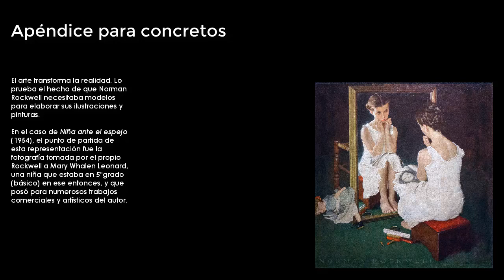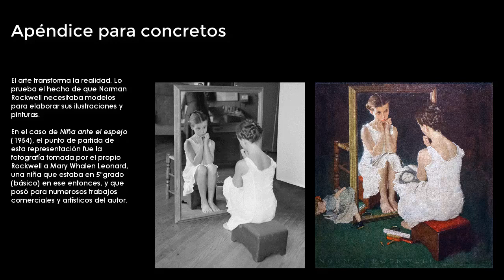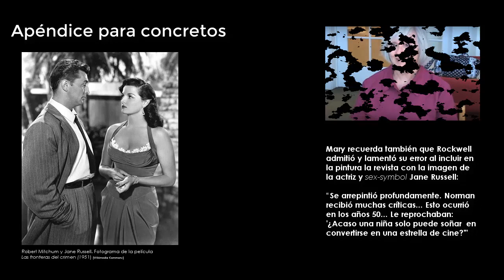NORMAN ROCKWELL, "NIÑA EN EL ESPEJO", pintura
"NIÑA EN EL ESPEJO" (1954), NORMAN ROCKWELL

En esta pintura de Norman Rockwell la niña ante el espejo, de cabello castaño y vestido blanco, se busca a sí misma en el reflejo de su imagen, se mira y se analiza, pero su frente, ligeramente arrugada, parecería expresar una ligera y quizás indefinida aprensión, quizás porque está creciendo, quizás porque está madurando y pasando de niña a mujer, quizás porque frente al espejo está descubriendo que está encontrando/deberá buscar su identidad.

“Si quieres asegurar un aprendizaje verbal sin sentido en tu clase, asegúrate de que los niños no tengan imágenes para lo que estás tratando de enseñarles”  (Elliot Eisner)